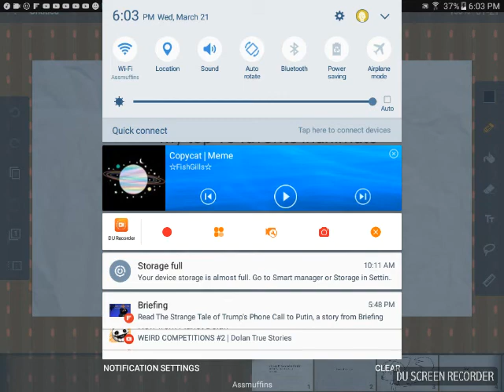My top 10 favorite inanimate insanity characters and how they would look as wolves